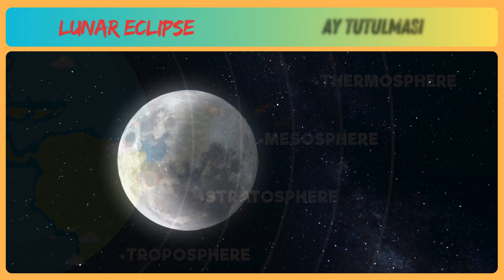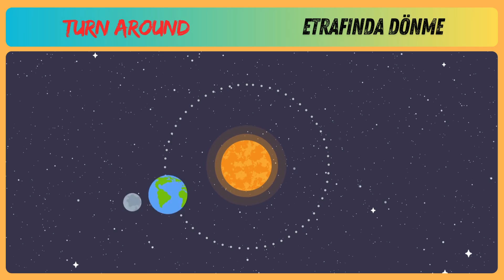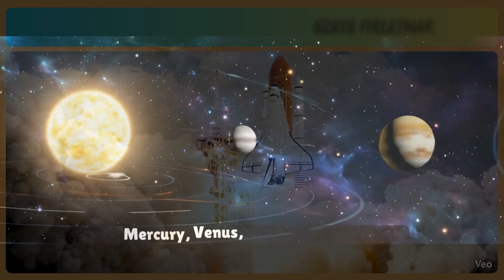7. Sınıf 10. Ünite Planets Şarkı Temalı Kelime ve İfade Videosu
7. Sınıf 10. Ünite Planets Şarkı Temalı Kelime ve İfade Videosu

🌍 7. Sınıf İngilizce - 10. Ünite "Planets" Kelimeler Şarkısı! 🚀🎶

Güneş Sistemi ve gezegenlerle ilgili kelimeleri öğrenmek hiç bu kadar eğlenceli olmamıştı! Bu şarkıyla, 7. sınıf "Planets" ünitesindeki kelimeleri ritmik, akılda kalıcı ve eğlenceli bir şekilde keşfedin! 🪐✨
Astronotlar, gezegenler, yörüngeler ve uzay yolculukları gibi heyecan verici kavramları sade ve öğretici sözlerle anlatan bu şarkı, sınıf içi etkinlikler ve kelime tekrarları için harika bir kaynak! 🎧🌌

📥 Google Drive Linki: (Buraya Eklenecek)

✅ "Planets" ünitesine ait temel kelimeler ve Türkçe anlamları
✅ Uzay temalı, öğrenmeyi eğlenceye dönüştüren bir şarkı
✅ Güneş Sistemi, gezegenlerin sıralaması, kütle, yörünge gibi önemli terimler

📝 Kimler İçin Uygun?

📌 7. sınıf öğrencileri
📌 Uzay temalı İngilizce kelimeleri öğrenmek isteyen herkes
📌 İngilizce’yi müzikle pekiştirmek isteyen öğrenciler ve öğretmenler

✨ Bu Şarkıyı Nasıl Kullanabilirsiniz?

🎤 Sınıfta grup etkinlikleri ve dinleme çalışmaları için
🏠 Evde kelime tekrarı ve günlük pratik için
🪐 Drama, ritim veya dans etkinliklerinde yaratıcı kullanım için

🎵 Bu Şarkı Sayesinde:

🌠 Gezegenlerle ilgili İngilizce kelimeleri kolayca öğrenebilirsiniz
🗣️ Telaffuz pratiği yaparak kelimeleri akılda tutabilirsiniz
🚀 Uzay sevgisini İngilizceyle birleştirebilir, hayal gücünüzü geliştirebilirsiniz

🔔 Beğendiyseniz:

Daha fazla eğlenceli ve öğretici İngilizce içerik için bildirim zilini açın! 😊

🌍 7th Grade English – Unit 10 "Planets" Vocabulary Song! 🚀🎶

Learning words about the Solar System and planets has never been this fun! Discover the vocabulary from the 7th grade "Planets" unit in a rhythmic, memorable, and enjoyable way with this song! 🪐✨
This song explains exciting concepts like astronauts, planets, orbits, and space journeys with simple and educational lyrics. It’s a great resource for classroom activities and vocabulary review! 🎧🌌

📥 Google Drive Link: (To Be Added Here)

✅ Basic vocabulary from the "Planets" unit with Turkish meanings
✅ A space-themed song that turns learning into fun
✅ Important terms like Solar System, planet order, mass, orbit, and more

📝 Who Is This Suitable For?

📌 7th grade students
📌 Anyone who wants to learn space-themed English words
📌 Students and teachers who want to reinforce English with music

✨ How Can You Use This Song?

🎤 For group activities and listening practice in class
🏠 For vocabulary review and daily practice at home
🪐 For creative use in drama, rhythm, or dance activities

🎵 With This Song You Can:

🌠 Easily learn English words related to planets
🗣️ Practice pronunciation to remember vocabulary better
🚀 Combine your love of space with English and boost your imagination

🔔 If You Like It:

Turn on notifications for more fun and educational English content! 😊